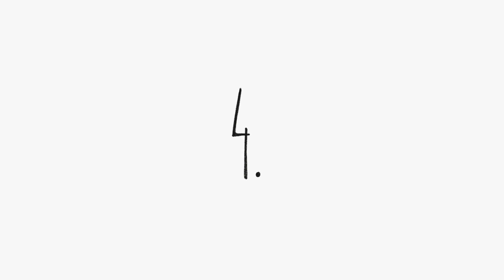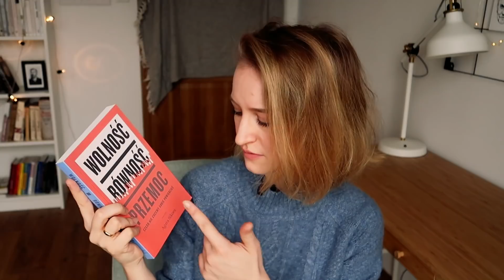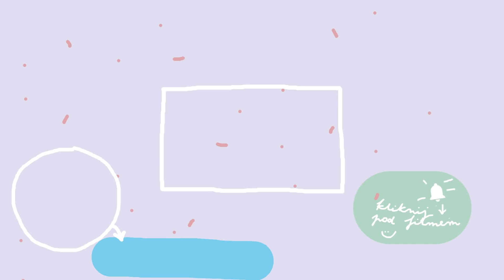Te książki PORZUCIŁAM w 2019 | Jola Szymańska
Tych ośmiu książek nie doczytałam w minionym roku. Dlaczego? (Przepraszam Was za koc na drzwiach, nie zauważyłam, że się suszy :D)
⬇Linki ⬇

WYMIENIONE KSIĄŻKI:
[0:18] "Fale", Virginia Woolf, Wydawnictwo Literackie
[1:16] "Z wielką odwagą", Brené Brown, wyd. Laurum
[2:05] "Feminist Fight Club", Jessica Bennett, wyd. Buchmann
[2:59] "Wszystkie dzieci Louisa", Kamil Bałuk, wyd. Dowody na Istnienie
[4:34] "Wolność, równość, przemoc", Agata Sikora, wyd. Karakter
[6:18] "Uprawa roślin południowych metodą Miczurina", Weronika Murek, wyd. Czarne
[7:41] "Frida", Bárbara Mujica, wyd. Marginesy
[8:49] "Miłosz. Biografia", Andrzej Franaszek, wyd. Znak
POMOŻESZ MI DODAĆ NAPISY DO FILMU?
Wystarczy kliknąć w trzy kropki pod filmem po prawej stronie i dalej w "Dodaj tłumaczenia", a potem spisać choć fragment. Mega Wam dziękuję za każdą najdrobniejszą pomoc!

Prawa autorskie:
Widok zamku z Kruszwicy z 1655 r. na rysunku E.J. Dahlberga zamieszczony w dziele S. Puffendorfa 'De rebus a Carolo Gustavo Sveciae Rege gestis'